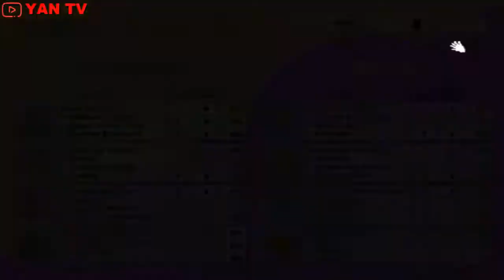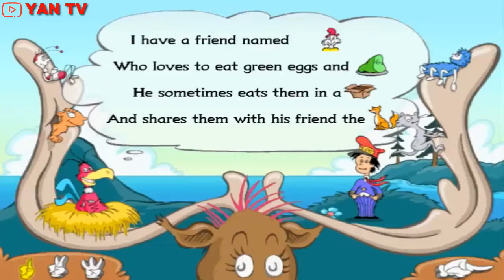Fun Learning Game Video for Kids - Dr. Seuss Kindergarten (Over 250 Lessons!) 🎉👏😄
If you need a fun learning game video for kids to fall in love with, Dr. Seuss Kindergarten exposes you to over 250 lessons! 👏👏👏

Build an entire year of essential Kindergarten skills like math, reading, memorizing, and MORE.

Join your favorite Dr. Seuss characters to help Gerald McGrew find exotic animals for his new zoo.

FINAL VERDICT 🥳

Dr. Seuss is a classic kid's favorite.

This is a wonderful learning video for Preschoolers or Kindergarteners to grow their skills at home or in the classroom.

CREATOR SUPPORT 🎉🎉🎉

To support the creators of "Dr. Seuss" view this awesome whimsical memory game for preschoolers and kindergarteners

I want to extend my gratitude to thank you for being here!